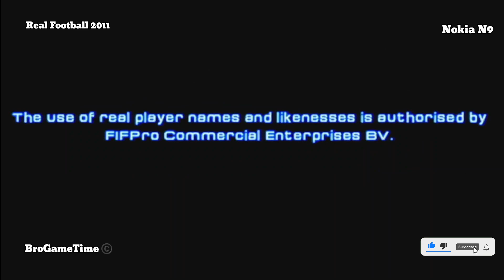Real Football 2011 Nokia N9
Real Football is a mobile phone sports video game franchise with gameplay emulating football. The series is developed and published by Gameloft. The Real Football series started in the mid 2000s with Real Football 2004, which was free on some mobile phones. As of 2016, a new installment of the series has been published every year. The games feature both national teams and local clubs, and allow the player to play in various "real-life" cups. Real Football 2008 was the first in the series to be published on more than just mobile phones, as a Nintendo DS version was also produced. Real Football 2009 added an iOS version, and expanded the team lineup. Real Football 2012 added an Android version.